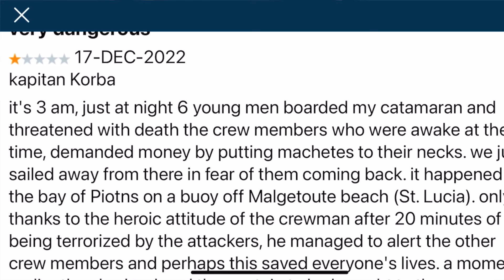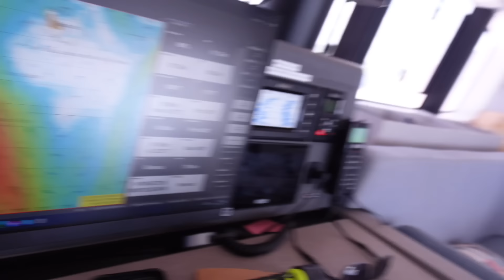Stop or Go? Route Indecision (EP 78)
Bet you can't guess where we dropped anchor this week after changing our mind on our route countless times while sailing south for hurricane season. Join us as we figure out the best navigation plan for avoiding strong currents and taking advantage of a good weather window. Our Outremer 52 didn't let us down as we traversed the Caribbean islands ever closer to Trinidad.

We do earn a tiny commission on purchases if you use these links :-) which helps us to get new camera equipment (we need a new drone), and more storage devices (these files are huge!)

We have made the transition from full-time software professionals from the SF Bay Area to liveaboard sailing explorers who always keep one eye on the weather and our hearts in a song. Our goal is to complete a circumnavigation and we recently transitioned to a performance catamaran and are madly in love with our Outremer 52.

We are working with Outremer in France (with the help of Google Translate) to launch our boat project and start our journey as sailing vagabonds. While it’s not a race or speed test, we are doing our first Bluewater crossing this year and we are excited to see AWEN stretch her legs and dance on the water.

Join us as we share what we’re learning living without Amazon, (but with Starlink), and attempt this new life of travel and adventure on the ocean. Please be patient with us as we continue to improve our YouTube vlogging skills. Our goal isn’t to make our life a movie, it’s to give back to what others have shared with us.

✅  About Sailing AWEN.

Holly and Stephane are formerly from the San Francisco Bay Area but have a home in Tahoe. Our 'someday' plan was to sell our belongings, buy a boat, and, with reckless abandon, sail away to visit distant lands, which we did starting in 2020.

You can follow our transition and journey in our candid podcast, Covert Castaway, wherever you listen. You can also follow every stop we’ve made with pictures and blogs and stream our podcast directly on our website.